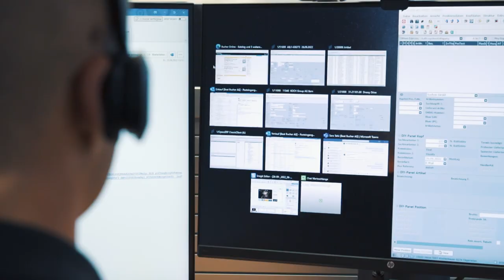Vielseitige und spannende Ausbildung als Kaufmann/-frau EFZ | Lehrstellenvideo | Yousty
Ein Einblick in den Alltag einer Lehrstelle bei der Beat Bucher AG in Tägerwilen TG als Kaufmann/-frau EFZ

In diesem Video erzählen euch die Lernenden Sara und Noah, was sie in ihrer Ausbildung als Kaufmann/-frau EFZ so machen. Sie nehmen euch in diesem informativen Video mit auf einen Einblick.

Die Beat Bucher AG in eigenen Worten: «Aufgestellte MitarbeiterInnen welche unsere Lehrlinge betreuen, stellen sicher dass der Job vom ersten Tag an spannend, abwechslungsreich und vor allem lehrreich ist. Wir sind ein national tätiges Handelsunternehmen und vertreten für den Schweizer Markt Produkte, welche wir in der ganzen Welt einkaufen.»

Ihr wollt mehr über eine Ausbildung bei der Beat Bucher AG erfahren? Hier gibt es mehr Informationen: Das Besondere an yousty.ch ist, dass du neben allen wichtigen Informationen und Tipps zu den Berufen, freien Lehrstellen und dem Bewerbungsprozess Einblicke in ein Unternehmen bekommst. Bei Yousty kannst du online schnuppern!